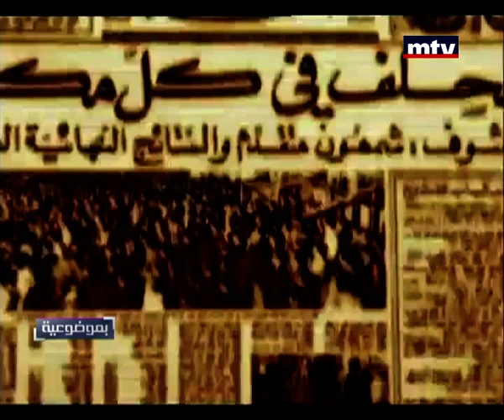Bi Mawdouiyeh - Sleiman Frangieh - 10/06/2015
A political talk show presented by WalidAbboud, hosting a wide array of politicians and leading figures for a better understanding of the political and socio-economic parameters.
Objectivity is the key word, reflecting MTV’s solid stances on freedom, responsibility and patriotism.